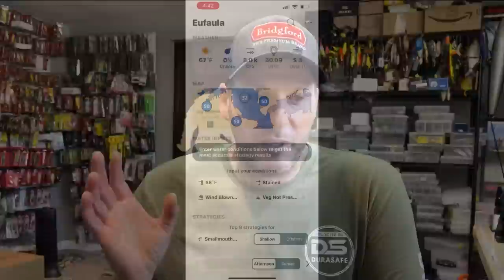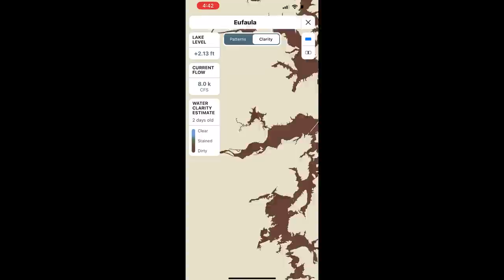Things Just Got Interesting! It’s Going To Be Muddy!!!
The next event on Lake Eufaula in Oklahoma just got interesting! It’s been clear up until now and I need to revamp my arsenal according to the Deep Dive App!

Get access to my monthly livestream and additional videos by becoming a member of the channel

2) Share my videos on your social media platforms!
4) If you enjoy the content and want to see more of it.  Consider donating to the channel to show your support for future video creation.  Very much appreciated!

New YouTube videos uploaded EVERY day!

Do you live in Wisconsin or plan on visiting anytime soon.

I was born and raised in Chicago, but after working 12 years in the financial Industry regulating the futures and options markets at the CME/CBOT I decided to pursue my passion fishing professional tournaments and left my full time corporate job.  At that point, I moved to Junction City, WI with my wife Sara and two boys Hank and Duke. I've been fishing professionally since 2011 and full-time since 2015.  I've qualified for seven MLF Championships and won over a half million in tournament winnings at the professional level.